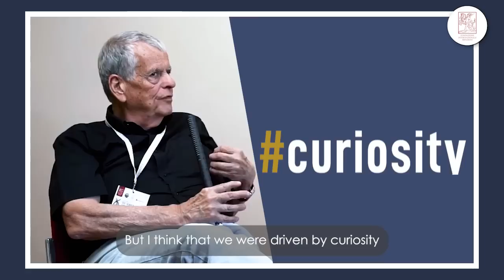Prof . Aaron Ciechanover, Nobel Prize in Chemistry 2004 - Teaser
A biologist, Professor Ciechanover is Nobel laureate in Chemistry in 2004 for the discovery of ubiquitin-mediated protein degradation. In this interview, he discusses the role of this key molecule and the studies that led him to this ground-breaking discovery in various fields of medicine. By interpreting religion as a fundamental part of human culture, he stresses the importance of failure in scientific research and the idea of science as a path of knowledge, not just as a goal to be achieved.